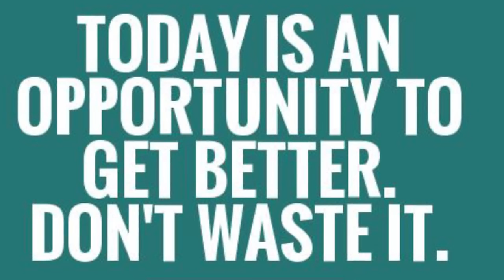Sod Job with Grass Monkey, I Messed Up Trimming Juniper Bush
To send me anything for the Lawn Care Wall of Fame
Top Notch

SNAPCHAT - TOP NOTCH LAWN CARE